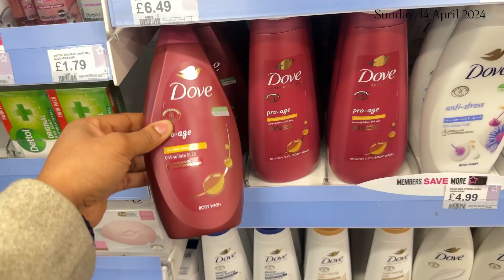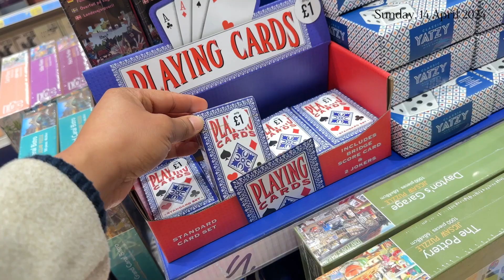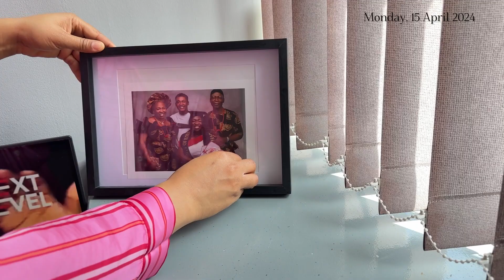A DAY IN MY LIFE VLOG(PERSONAL HYGIENE SHOPPING + H&M SHOPPING + AFRICAN FOOD SHOPPING + COOKING)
Welcome to another day in my life vlog.